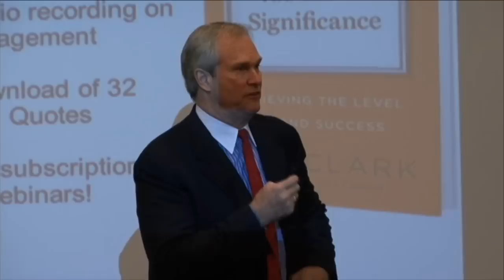Entrepreneur Leadership Series: Dan Clark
Dan Clark, the Master Motivator, has been named one of the Top Ten Speakers in the World. He has been inducted into the National Speakers Association Speakers Hall of Fame and was the youngest speaker ever to earn The Certified Speaking Professional (CSP) designation, conferred by the National Speakers Association and the International Federation for Professional Speakers. Dan is President/CEO of the international communications and high performance consulting firm, Clark Success Systems, a New York Times Best Selling author, Award Winning Athlete, University Professor, Adventurer, Journalist, Gold Record Songwriter/Recording Artist, Philanthropist, and one of the most sought after speakers on the platform today. Clark is leading an international movement to teach leaders and organizations how to transform themselves from successful to significant.